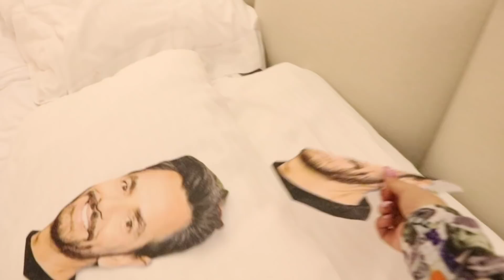¡BROMA EXTREMA A AMI! Le robamos todas sus cosas 😱 Cámara ESCONDIDA - MaiLu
Hola MaiLutubers, bienvenidos al nuestro canal! En donde compartiremos todas nuestras aventuras juntos como pareja.

Sobre nosotros:

Hola! Somos MaiLu ! Y nuestro contenido se enfoca principalmente en bromas, retos, videos divertidos, videos de risa, comedia, entretenimiento, videojuegos, y videos en parejas como tags y mucho más!
MaiLu salió de la idea de juntar nuestros 2 nombres, (Maicol y Luisa) ya que ustedes nos pedían tanto hacer videos juntos, esperamos que disfruten al máximo nuestro contenido.

Nos encanta ver videos de Musas, Los Polinesios, Katie Angel,  Los Polinesios, EnchufeTV, Ami Rodriguez, Kimberly Loaiza, Juan De Dios Pantoja, Yolo Aventuras, Luisito Comunica, Sandra Cires, Katie Angel, AuronPlay... también de casi todos los youtubers colombianos, youtubers mexicanos y youtubers españoles. La mayoria de sus videos me gustan mucho, más que todo sus videos de entretenimieno o videos graciosos, y videos de parejas.